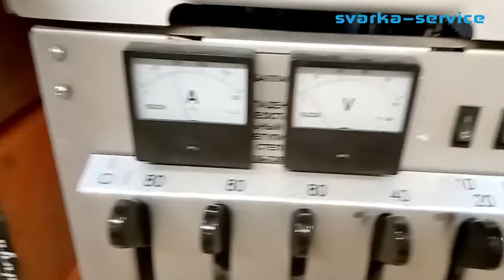В ремонте: Rilon ПРОФИ ARC 200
В ремонте: Rilon ПРОФИ ARC 200 от компании ПТК
Ремонт от начала до конца.